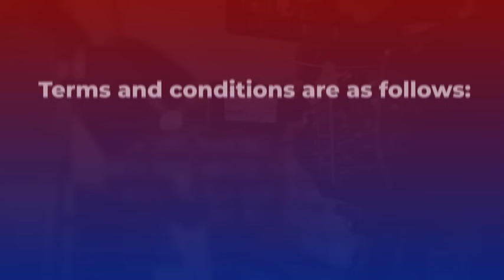Mwana Anemakore Matatu Akarumwa NePitbull Muridzi Wembwa Akatiza Nadzo